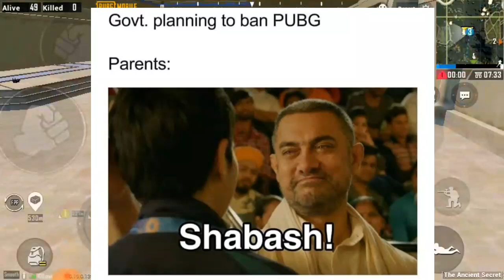FAU-G Game | Pung Ban in India | Full details | Kya pubg Wapas aaega ?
plzz sabscribe my YouTube channel😙😙😙